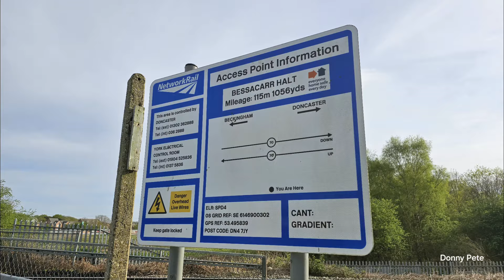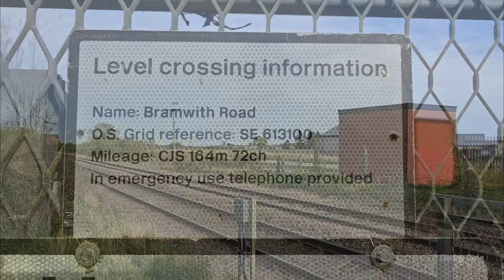Friday Madness!!!!! 5 locations, a charter and 21 crazy freight workings 12/4/24